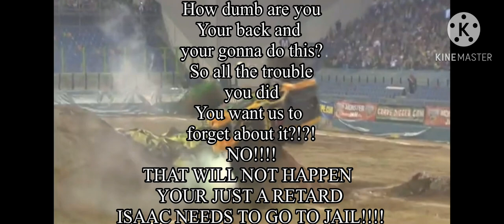Guys Isaac is retarded